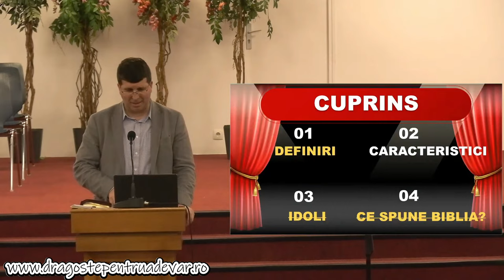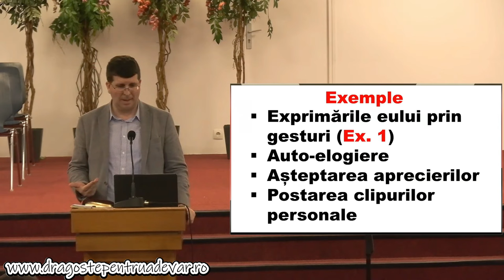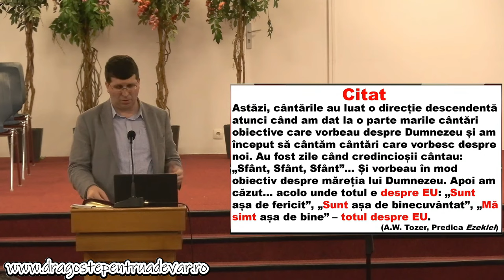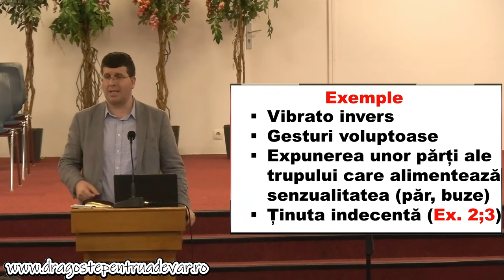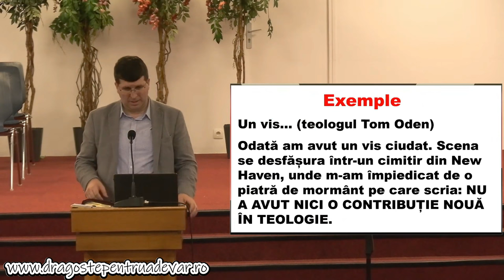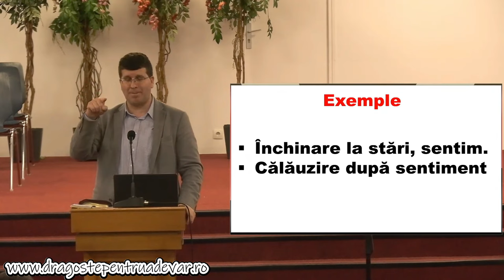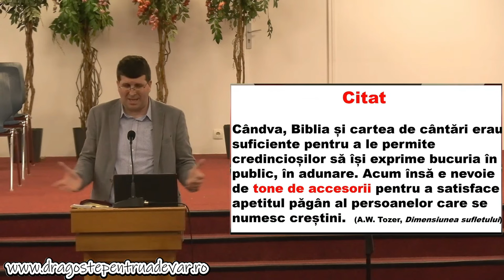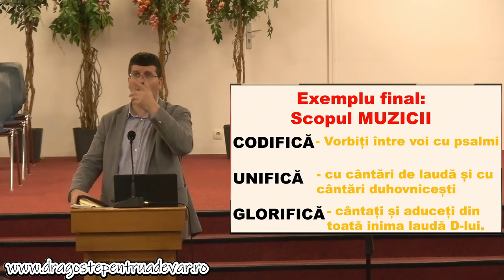Fănel Șuteu - Idolii din ambalajul muzicii (partea 2)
Biserica Penticostală „Filadelfia” Paris, Franța | 20 aprilie 2024